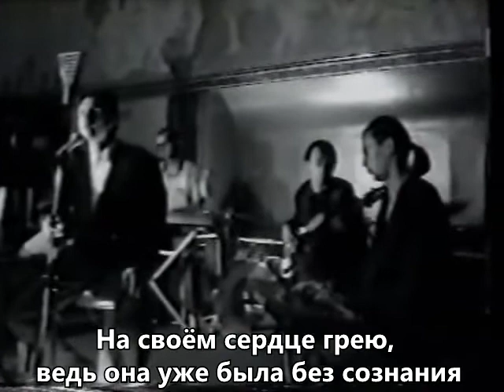Zoran Stanisavljević - Moj dom (1993) [RUS SUB]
ВИДЕО НЕ МОЁ! NOT MY VIDEO DIGITALISATION! СПАСИБО BAJATASTIC ЗА ПОМОЩЬ С ПЕРЕВОДОМ! THANKS TO BAJATASTIC FOR HELPING WITH THE TRANSLATION!
Дико недооценённая песня Зорана Станисавлевича на стихи хорватского поэта 19 века С.С.Кранчевича. Что клип, что песня - шедевр. Снимали это, кстати, в отеле "Bristol", что в Тузле. В клипе можно увидеть Зорана Станисавлевича, Златана Муйкича, Махира Сариходжича и Бенко Марьяновича.
ИНФОРМАЦИЯ ПО ПЕСНЕ:
Аранжировка - Zoran Stanisavljević, Zlatan Mujkić
Автор текста - Silvije Strahimir Kranjčević
Автор музыки - Zoran Stanisavljević
Вокал - Zoran Stanisavljević
ИНФОРМАЦИЯ ПО РЕЛИЗУ:
Акустическая гитара - D. Ivanović
Дизайн обложки - B.Lukić
Электронные ударные - Zoran Stanisavljević
Исполнительный продюсер - Franjo Bosankić
Гитара - Benko Marjanović
Клавишные - Mahir Sarihodžić, Zlatan Mujkić
Продюсер - Zoran Stanisavljević
Запись и микс - Maid Porobić
Саксофон - Esad Prcić
Компьютерная обработка - "PrintCom" Tuzla
Запись: Muzicki Atelje Tuzla
Дата записи и микса: май 1993